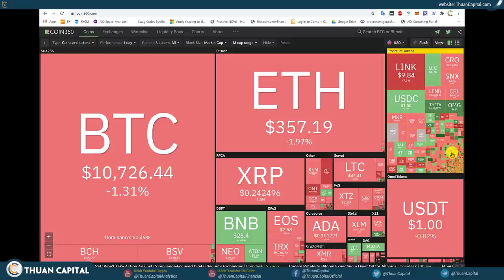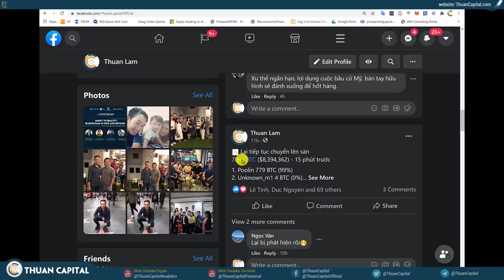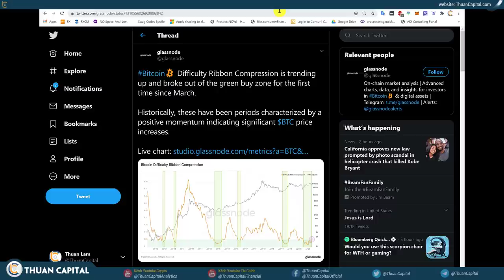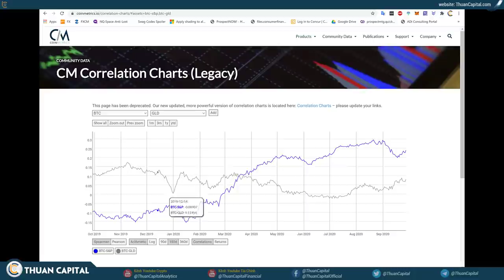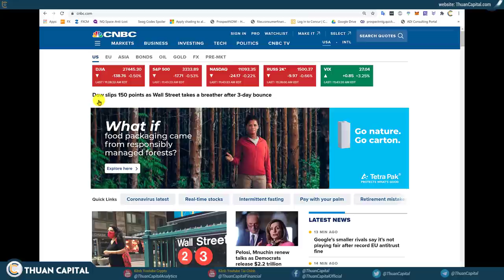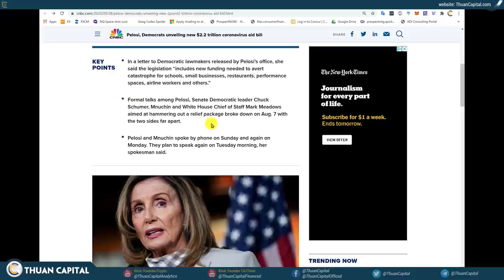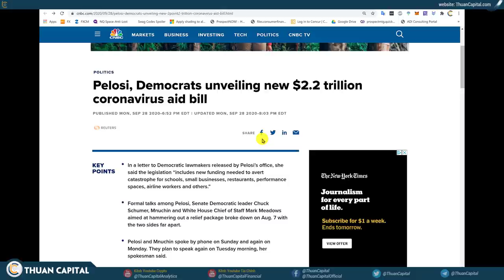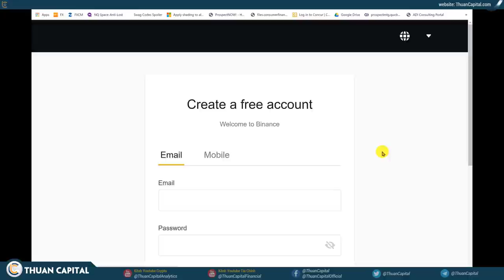🔴 722 - Bitcoin Chờ Đợi Thị Trường Tài Chính | News Cùng ThuanCapital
✔ Tham gia thi đấu cùng team ThuanCapital - Hết Hạn Cuối Ngày 30 tháng 9, 2020

Xem thống kê các tài nguyên của ThuanCapital